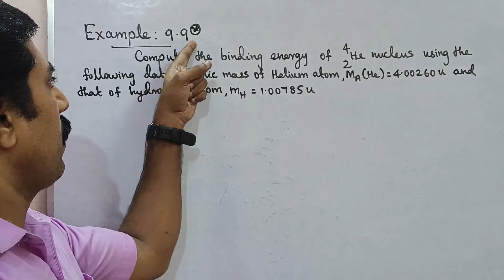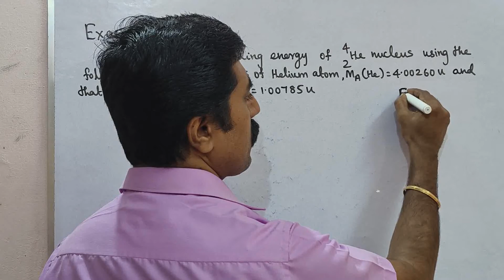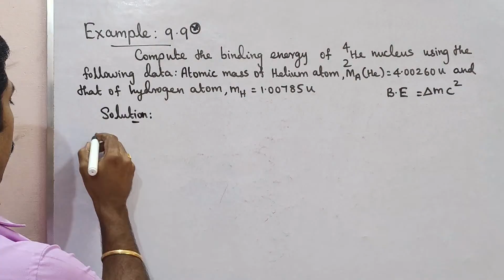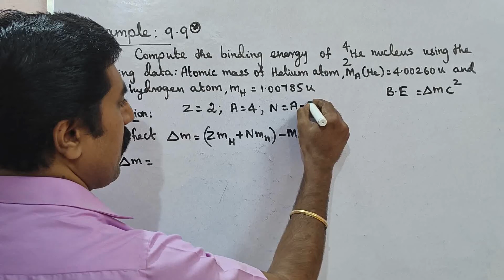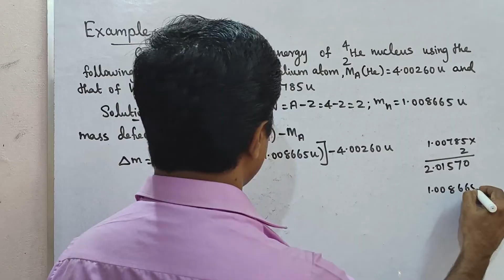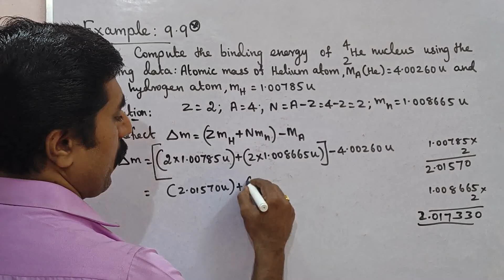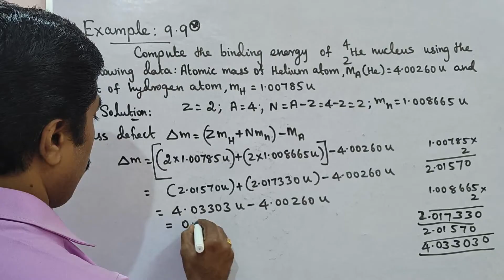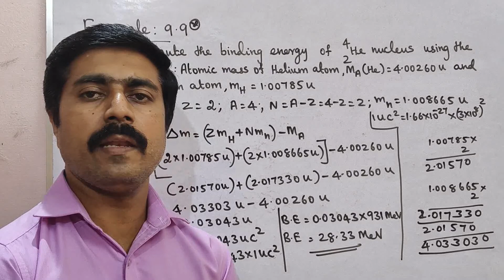12 Physics|Example 9.9|Unit 9|Atomic and Nuclear Physics|sky physics